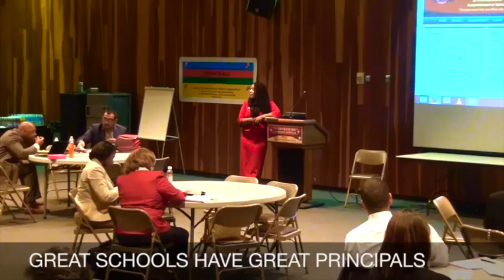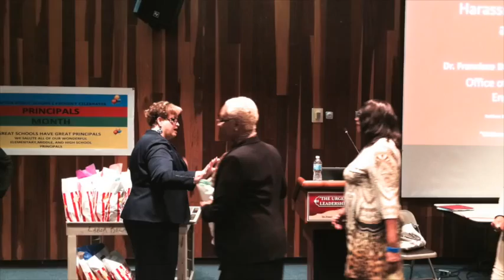The Urgency of Now Principals Meeting 10/09/2014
This video is about Principals Day 10-09-14